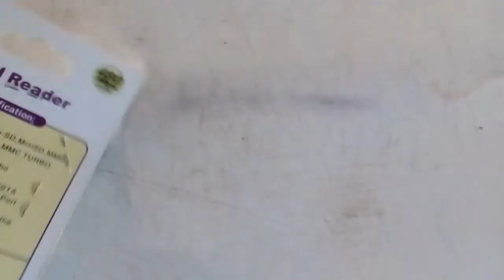Micro SD flash reader Raffles City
Micro SD flash reader
RAFFLES CITY
Address: 24000, Korzo 13, Subotica

Company:Raffles City